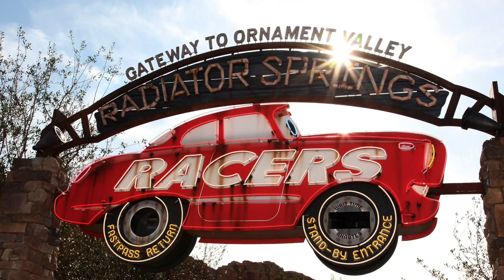Is the Star Wars land cancelled in Disneyland Paris and what will replace it?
*Sorry about my voice…*

In this video I try to understand if the Star Wars land is cancelled and if it is what could be built in its place...

Video Chapters:
0:00 Intro
0:48 Was it cancelled?
4:10 What will replace it?
8:21 Recap and ending

Several images/ videos by @Disney and @WDWNT

Please note that most images used on the video are not mine and the creator should be credited up there, thank you.